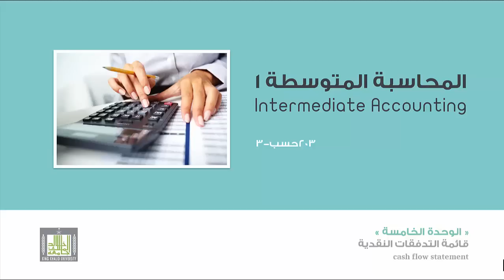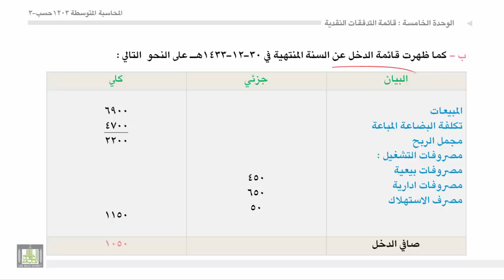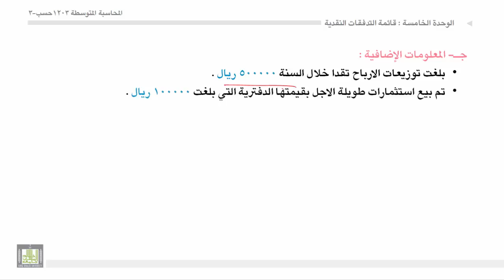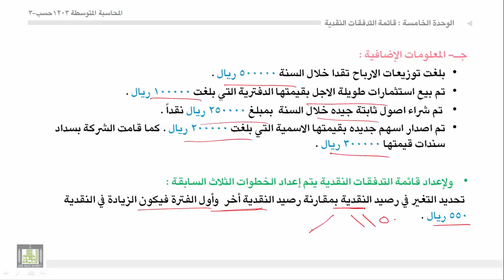محاسبة المتوسطة 1 - الوحدة 5 : إعداد قائمة التدفقات النقدية -2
- تمرين على كيفية إعداد قائمة التدفقات النقدية.